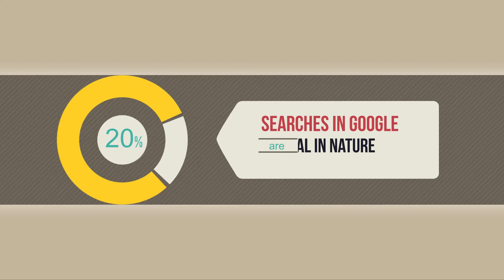Results Driven Digital Marketing Services by Illumination Consulting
Video showing digital marketing services and solutions that are results driven and oriented to support any type of organization with digital marketing campaigns and strategies by Illumination Consulting.